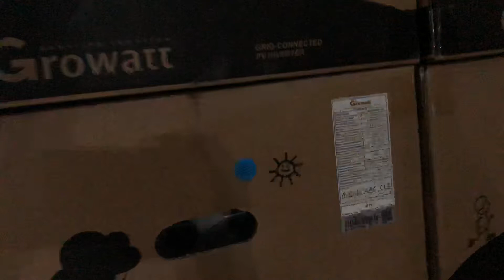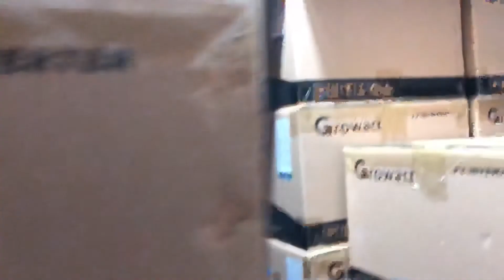Growatt cả kho từ 3 kw - 80 kw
- [Nắng Solar] Tư vấn, thiết kế, Phân phối vật tư solar toàn quốc các hệ hòa lưới, lưu trữ, hybrid, pin lưu trữ lithium.

- Trên đây là những thiết bị chuyên dụng cho năng lượng mặt trời...
+ Các bác có thắc mắc gì đừng quên để lại Comment phía bên dưới nhé!
- Tư vấn, phân phối, cung cấp vật tư solar toàn quốc các hệ hybrid, off grid, on grid...
© Bản quyền video thuộc về CTY TNHH BigBang Solar and Kênh Truyền Thông Nắng Solar - Vui lòng không Re-up.